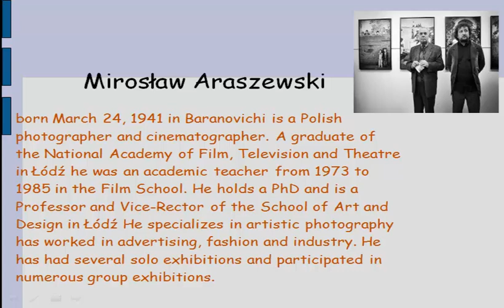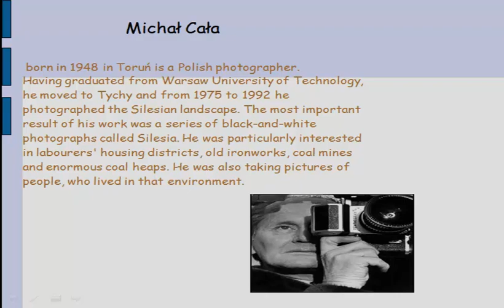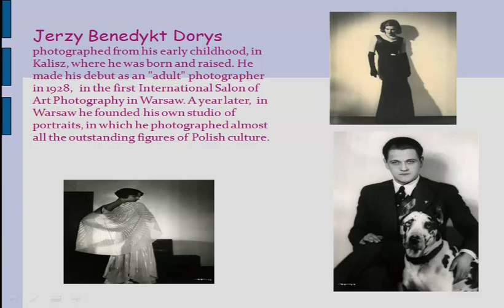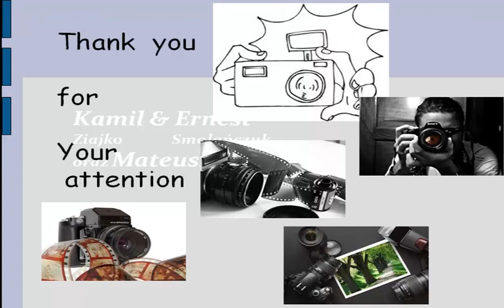Famous polish photographers and their works.